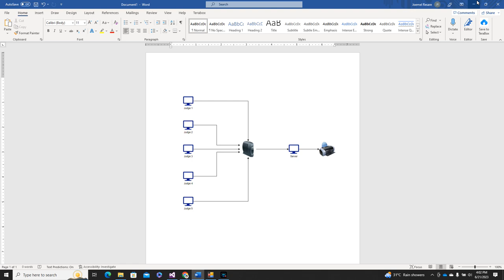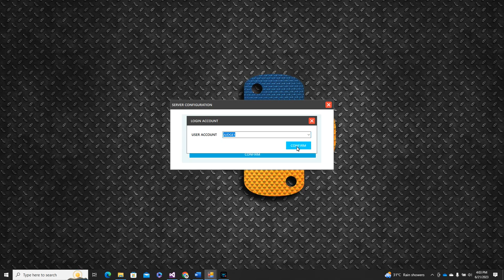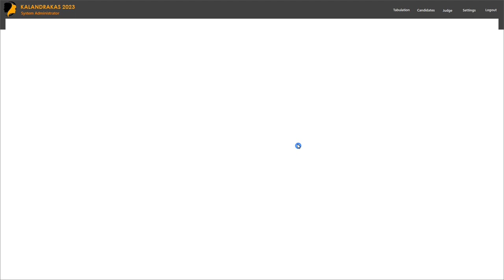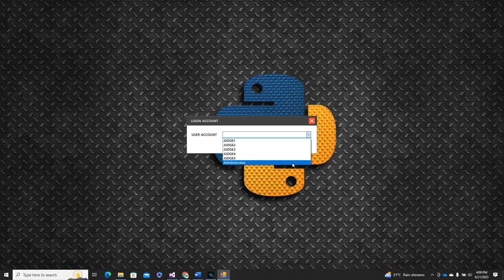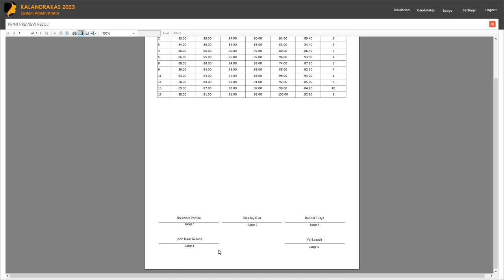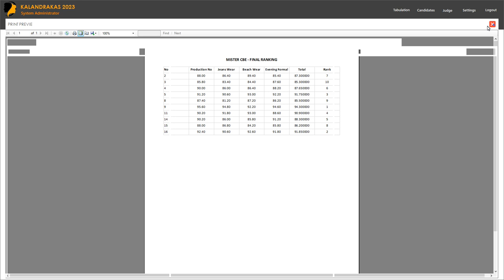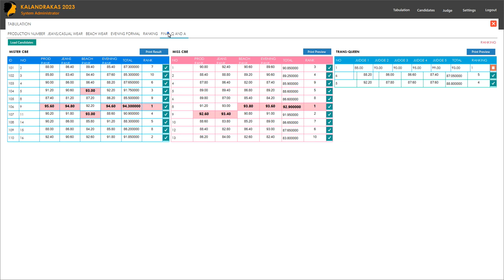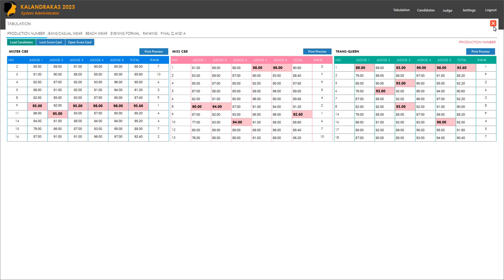Download | Client-Server Tabulation System (MR | MS | TRANS)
TUTORIAL
🤙POS AND INVENTORY SYSTEM FOR CONVENIENCE STORE
     PROGRAMMING LANGUAGE : C#

🤙POS AND INVENTORY SYSTEM FOR PHARMACY
     PROGRAMMING LANGUAGE : VB.NET

🤙STUDENT VIOLATION SYSTEM
     PROGRAMMING LANGUAGE : VB.NET

🤙BILLING SYSTEM
     PROGRAMMING LANGUAGE : VB.NET

🤙POS FOR RESTO
     PROGRAMMING LANGUAGE : VB.NET

🤙ENROLLMENT MANAGEMENT SYSTEM
     PROGRAMMING LANGUAGE : C#

🤙BARANGAY MANAGEMENT AND INFORMATION SYSTEM
     PROGRAMMING LANGUAGE : C#

🤙VACCINATION INFORMATION SYSTEM
     PROGRAMMING LANGUAGE : VB.NET

🤙BILLING SYSTEM FOR TARPAULIN
     PROGRAMMING LANGUAGE : VB.NET

🤙RFID E-PAYMENT SYSTEM FOR CANTEEN
     PROGRAMMING LANGUAGE : VB.NET

🤙PAGEANT TABULATION SYSTEM
     PROGRAMMING LANGUAGE : VB.NET

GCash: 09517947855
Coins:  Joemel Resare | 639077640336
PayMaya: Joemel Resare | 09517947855